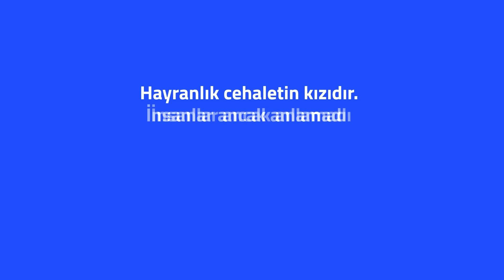FAİZ KARARI ve YANGINA BENZİN DÖKEN EKONOMİSTLER! - Levent Gültekin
Bu can bu bedendeyken faizler yine arttı!
Bir yıldaki faiz artışı Nas'ı, Felak'ı unutturdu.
Ekonomistler niçin bu kadar çok konuşuyorlar,
Siyasi krize ekonomistler çözüm bulabilir mi?
AYM yeni Başkanını seçti, yeni başkan nasıl biri?
Dem Parti’den beklenen mesaj geldi.
DEM’in mesajı Erdoğan’ı kurtarır mı?

Moderatör: Melike Ceyhan

Pazartesi, Çarşamba ve Cuma saat 08.00'de yayındayız.

Timecode:
00:00 GİRİŞ
00:44 Erdoğan faiz politikasında çark etti!
04:18 Faiz artıyor, ekonomi düzelmiyor...
08:37 Siyasi krizi ekonomistler çözebilir mi?
10:35 Siyasi krizi ekonomik reçeteler çözmüyor...
11:41 Erdoğan 'hatasını' görmüyor...
12:31 Sınanan kim? Erdoğan mı, emekli mi?
14:20 Erdoğan neden rahat davranıyor?
15:48 Halk ekmek, siyastçiler koltuk derdinde!
17:43 Erdoğan İstanbul ile neden ilgilenmiyor?
18:43 Sorun çözen değil, sorun üreten siyaset
21:26 AYM kime teslim edildi?
26:02 Ülkenin dört bir yanında Nevruz heyecanı...
27:17 DEM Parti'nin İstanbul'daki kilit rolü
29:05 Leyla Zana'nın önemli mesajları...
29:36 PKK'dan müjde niye gelmedi?
31:00 DEM, Erdoğan'ı kurtaracak mı?
33:36 DEM Parti, Hizbullah'ı mı eleştiriyor?